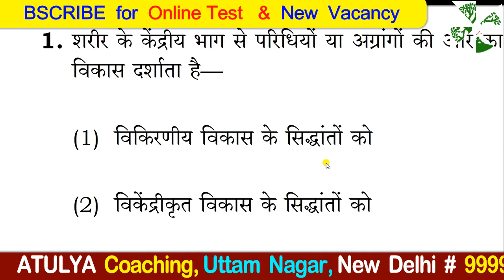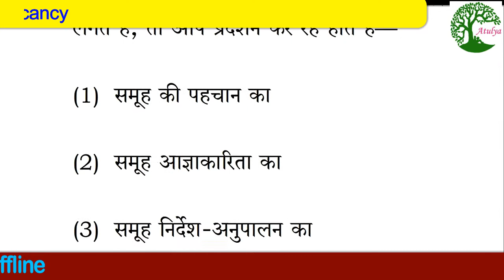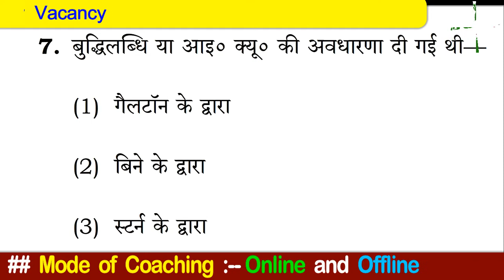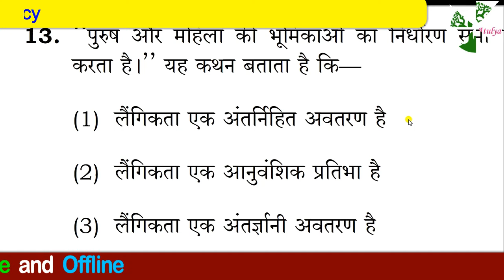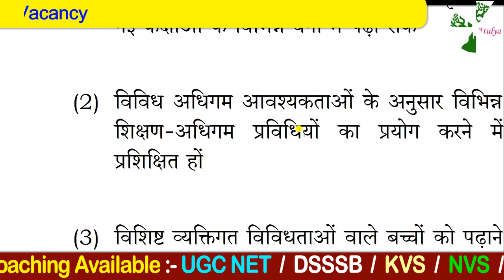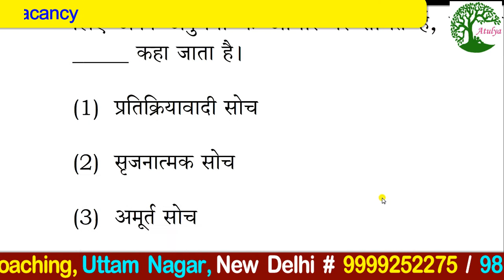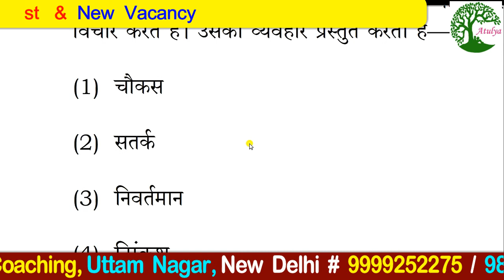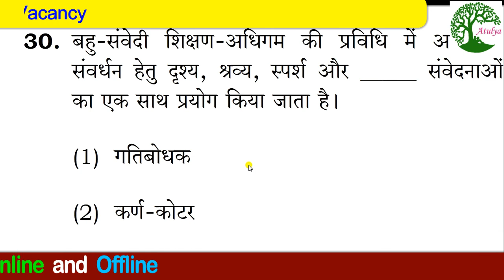# CTET Online MOCK TEST # CDP-- बाल विकास एवं शिक्षण शास्त्र # 30 महत्वपूर्ण प्रश्न # CTET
# online dsssb exam
online kvs exam
online nvs exam
online ctet exam
online ctet paper 1 exam
online ctet papaer 2 exam
online pgt exam # online tgt exam
online prt exam # live ugc net exam
live dsssb exam # live kvs exam
live nvs exam # live ctet exam
live ctet paper 1 exam
live ctet papaer 2 exam
# live pgt exam
# live tgt exam
# live prt exam
# teaching exam vacancy
# govt exam vacancy
# sarkari exam vacancy
# teaching exam recruitment
# sarkari exam recruitment
 # govt exam recruitment
# ctet exam mai top kaise Karen
 # ctet exam qualify kaise karen
# ctet exam paas kaise karen
# bina coaching ctet exam mai top kaise Karen
 # best ctet online coaching
# best ctet paper 1 online coaching
# best ctet paper 2 online coaching
# best dsssb online coaching
# best dsssb pgt online coaching
 # best dsssb tgt online coaching
 # best dsssb prt online coaching
# best prt online caoching
# best tgt online coaching
# best pgt online coaching
# best kvs online coaching
# best kvs pgt online coaching
# best kvs tgt online coaching
# best prt online coaching
 # best nvs online coaching
# best nvs pgt online coaching
 # best nvs tgt online coaching
# top ctet online coaching
# top ctet paper 1 online coaching
# top ctet paper 2 online coaching
# top dsssb online coaching
# top dsssb pgt online coaching
# top dsssb tgt online coaching
# top dsssb prt online coaching